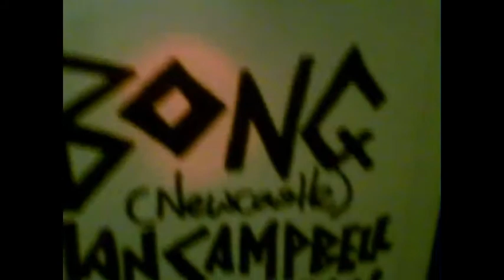CAVE OV LIGHTS HALLOWE'EN 29/10/11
Halloween all dayer at the 13th Note Glasgow.  Featuring in order- Galoshins, Acrid Lactations, The Radiation Line, Ian Campell, Guanoman, The Cosmic Dead and Bong.